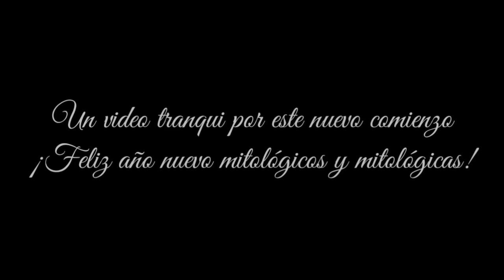La Diosa Galene - Mitología Griega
¡Feliz año nuevo mitológicos! Ya por fin de regreso con ustedes :)

Música utilizada:

"Awake" de Pufino